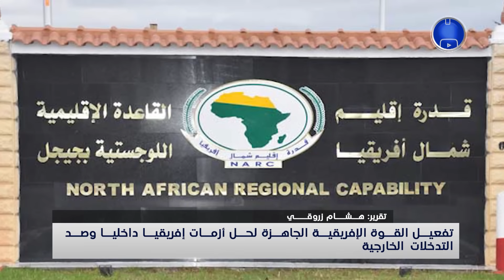تفعيل القوة الإفربقية الجاهزة لحل أزمات إفريقيا داخليا وصد التدخلات الخارجية